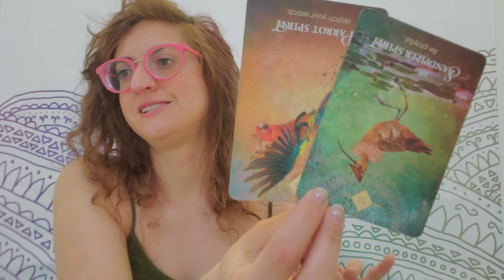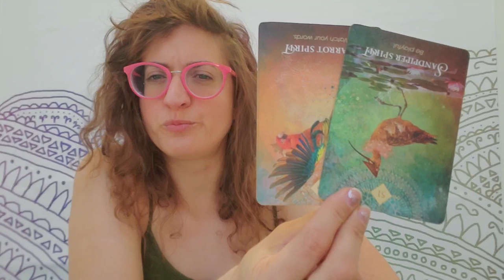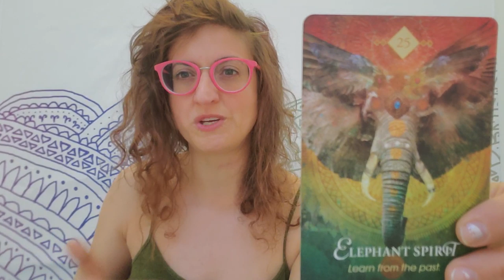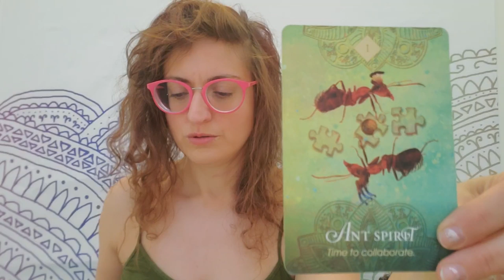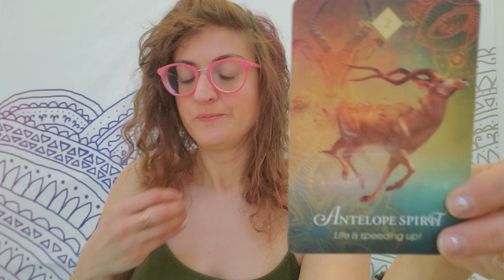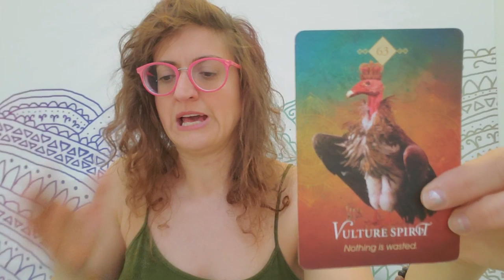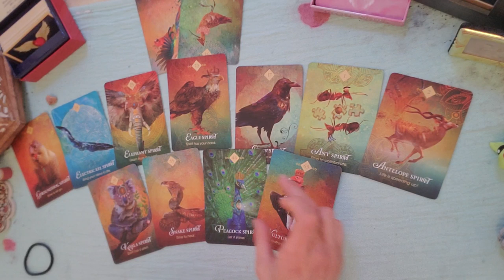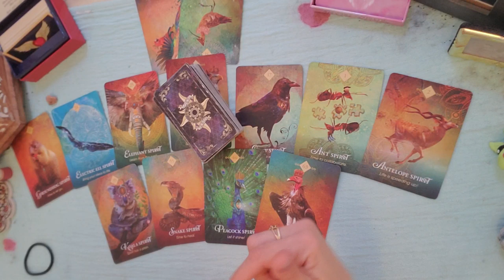♍ Virgo: Sorry not sorry ♍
PERSONAL READINGS
Recorded $100
In the body of the email specify:

FB: Born without Boundaries Tarot